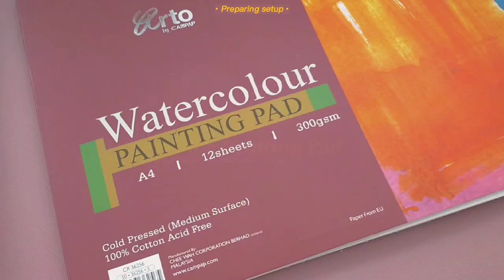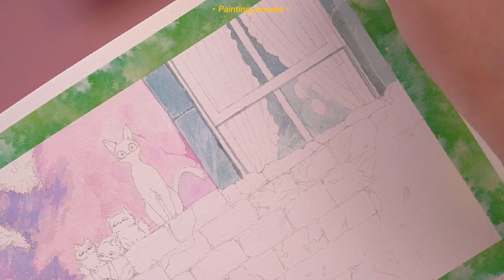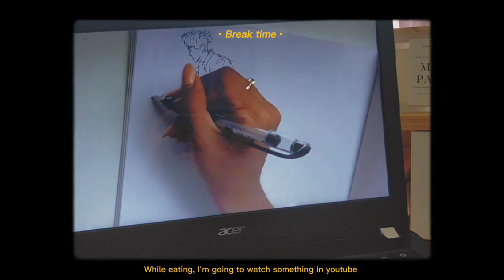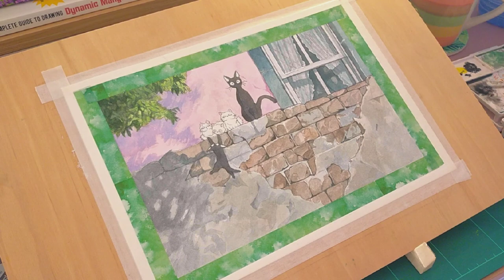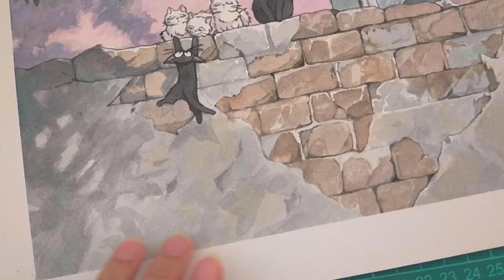Paint with me 🎨 : A scene from Kiki’s delivery service by Studio Ghibli in watercolor ✨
Hello lovelies! ✨

This would be my first time posting video on my YouTube channel. I'm quite nervous but because of my lovely mom, she gives me all her support and she is the first person told me to why not have own YouTube channel and do some art vlogging since art is my passion. 😭

In this video, I'm sharing with you guys " Paint with me" from one of Kiki's Delivery service by Studio Ghibli. I hope you enjoyed and here is some info on the products I used to create this piece of artwork.

Materials:
✿ Superior Watercolor (24 colors)
✿ Uni Ball Signo Broad White
✿ Arto Campap Watercolor Painting Pad A4 Cold Pressed Paper (300 gsm)
✿ Three simple brushes.

Timestamp :
0:00 - Intro
0:25 - Howl's moving castle painting
0:40 - Preparing setup
1:35 - Cleaning process
2:40 - Painting time
6:25 - Break time
7:25 - Tapey tapey
7:55 - Painting time
11:11 - Sunset to night
11:30 - Painting time
13:50 - Takeout tapey
14:25 - Final result!